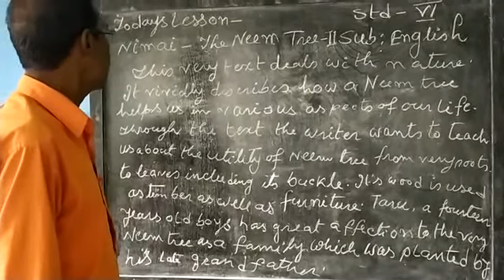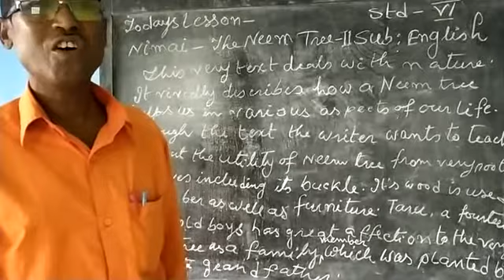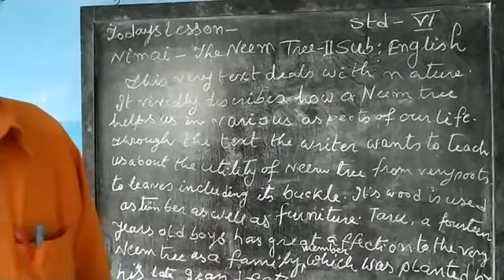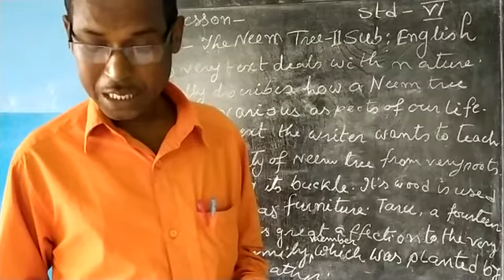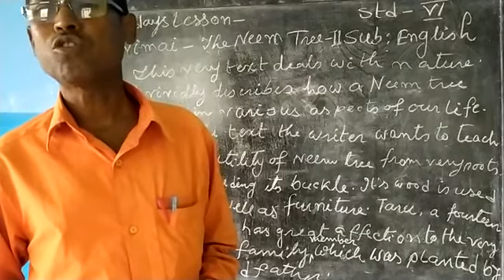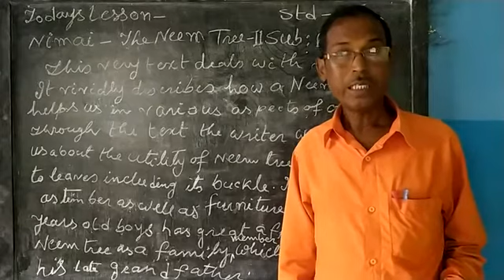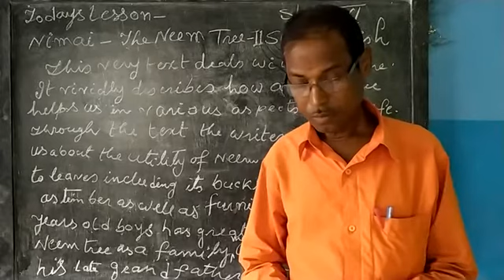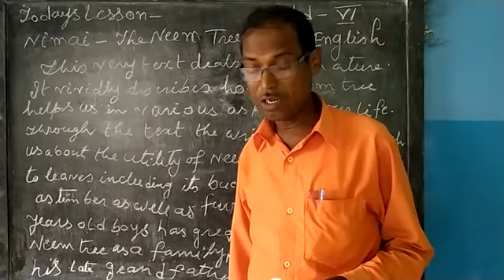Std VI English 1 19 08 20